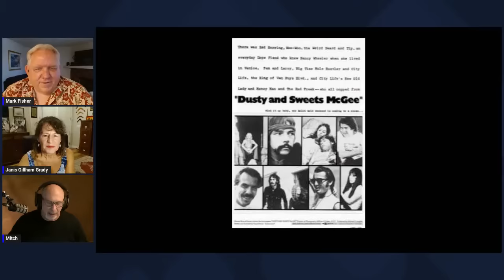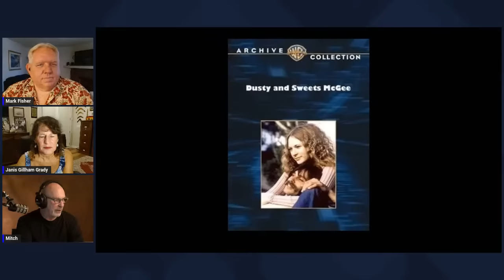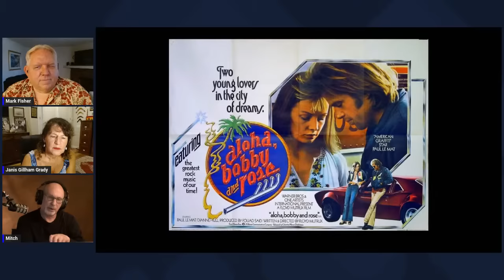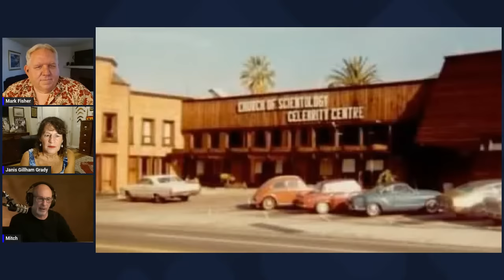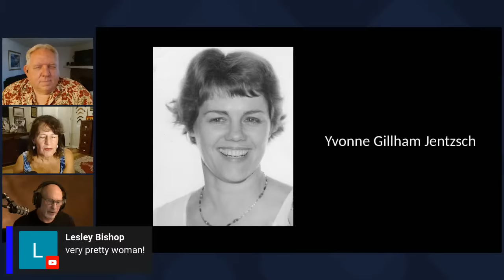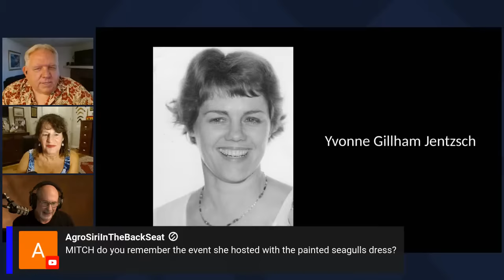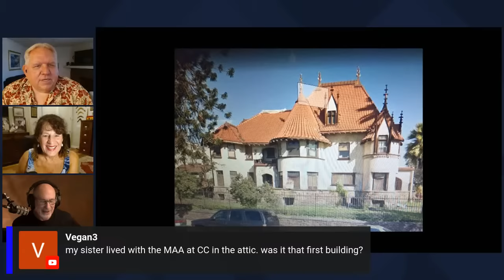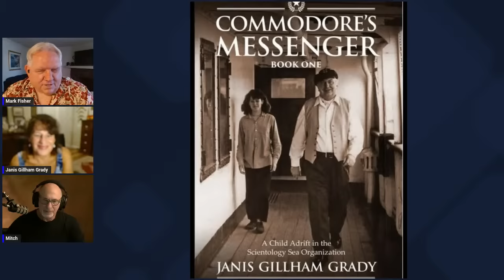Interview -Mitch Brisker - Our Scientology Stories - How Mitch got into Scientology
Join Mark Fisher and Janis Gillham Grady  when they interview Mitch Brisker about how he got involved in Scientology and his amazing career.

Mitch tells stories with Mark and Janis about shooting the various Scientology Films.  Blown for Good Marc Headly joins us in the chat remembering humorous stories with Mitch.

To purchase Merch for this channel including shirts, coffee mugs etc,  click the Store button on our page, or go to our website -